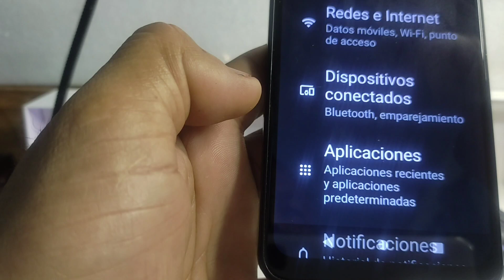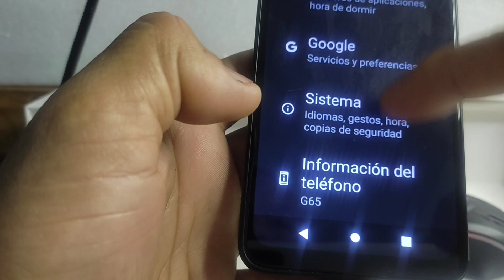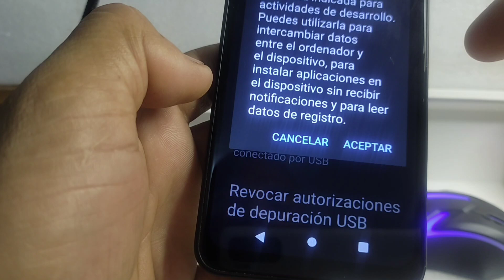Cómo Pasar archivos fotos y videos del Celular DIALN a PC/Desarrollador, Depuración USB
Para activar la depuración USB en un dispositivo Android como el DIALN G65 y otros modelos de esta misma marca, sigue estos pasos:

1. Ve a "Configuración" en tu dispositivo.

2. Desplázate hacia abajo y busca "Opciones de desarrollo" o "Opciones del desarrollador". Si no lo ves, ve a "Acerca del teléfono" y toca varias veces en "Número de compilación" hasta que aparezca un mensaje indicando que las opciones de desarrollo están activadas.

3. Dentro de "Opciones de desarrollo", busca la opción "Depuración USB" y actívala.

4. Confirma cualquier mensaje de advertencia que aparezca.

¡Listo! Ahora la depuración USB estará activada en tu DIALN G65.